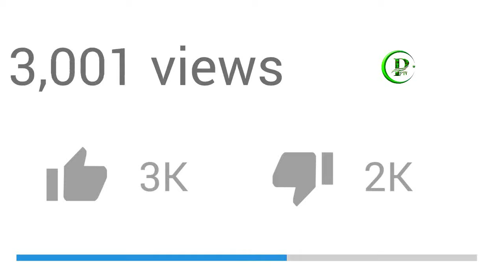Latest Situation Between Russia And Ukraine | Military Aircraft land Pak Place TV